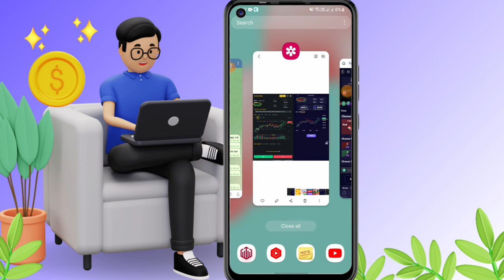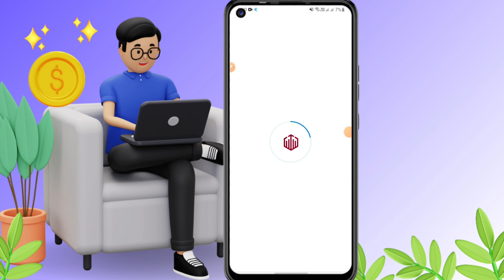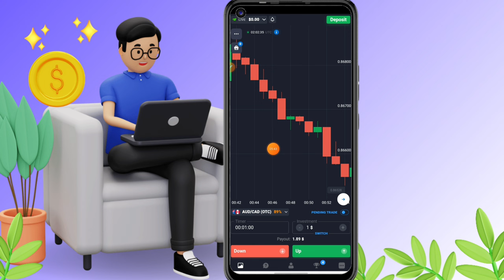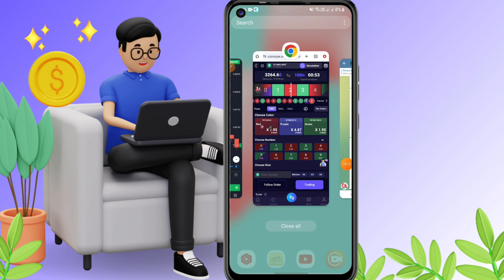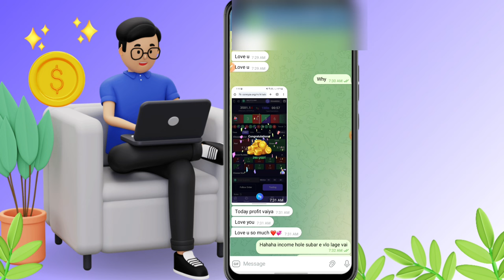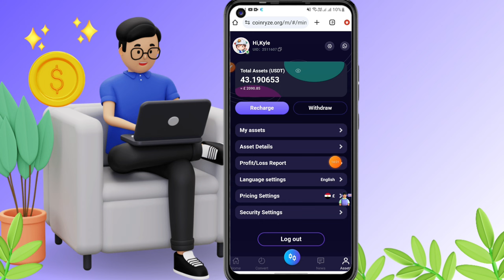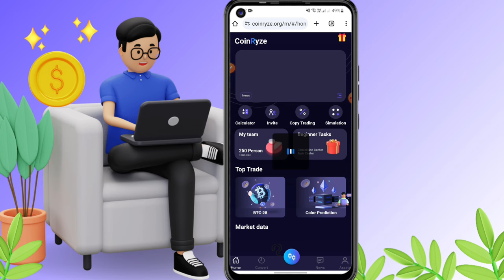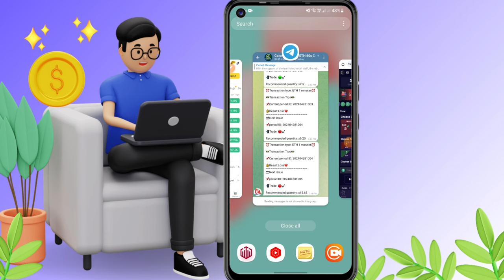📊এইভাবে ট্রেডিং শিখুন💲| how to learn CoinRyze trading | how to start trading for beginners in mobile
Deposit every day and get a 5% bonus!

Trade according to strategies to achieve
 returns and let the profits change our lives.

If you accidentally lose money, you can contact the agent to get relief funds.

Contact the general agent to claim your reward. compensate. There are also latest activities!

Our products are traded based on Binance’s market data, which is real, valid, and verifiable. It is the official cryptocurrency trading product.

Other platforms have no market support and their authenticity cannot be verified. Parallel imported products without traceability are illegal betting products. We are official.

Open your Binance exchange. You will find that the EHT trend of our project is exactly the same as our trading trend!

Ensure fairness and impartiality.